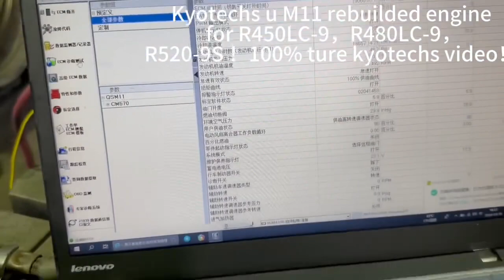Kyotechs u M11 rebuilt engine for R450LC 9 R480LC 9 R520 9S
Kyotechs u M11 rebuilded engine for R450LC-9 R480LC-9 R520-9S ！100% ture kyotechs video！11QB-03000 QSM11 engine